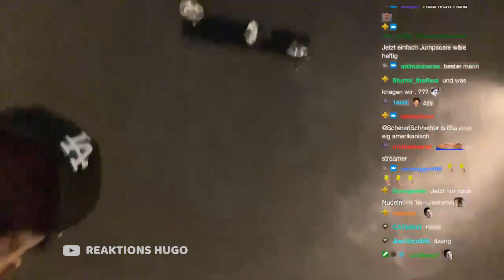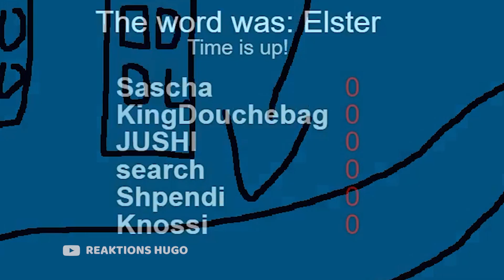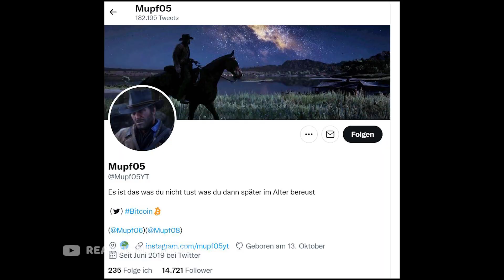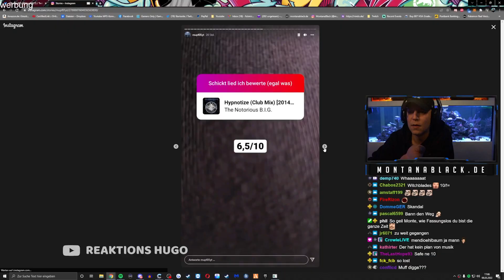DAS IST UNSER BUSINESS!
Quellen: @montanablack @ELoTRiX @unsympathischtv @RealBazzi @Shpendi @Knossi @ungespielt @orangemorangetv @TANZVERBOT @HoneyPuu @MckyTV @Trymacs